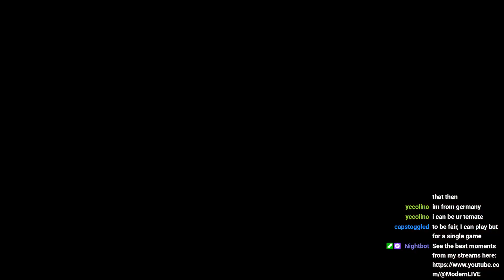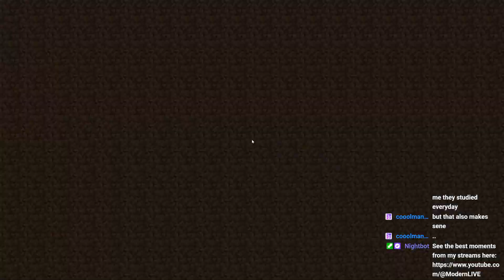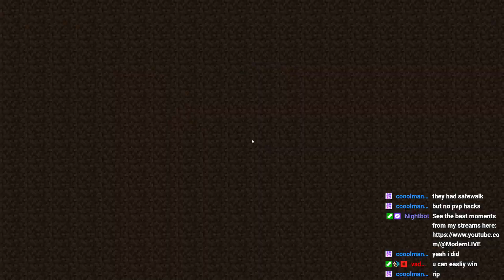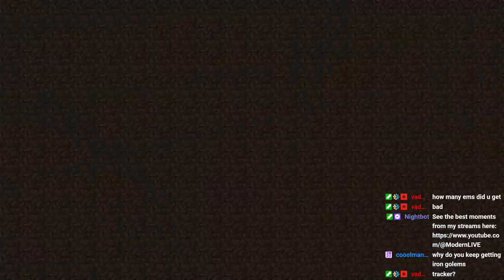Road to 2.900 Stars! (#1 German) [Hypixel BedWars] !youtube !discord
We are going for 2.900 Stars in Hypixel BedWars! [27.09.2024]

Server:
mc.hypixel.net

Gamemode:
BedWars